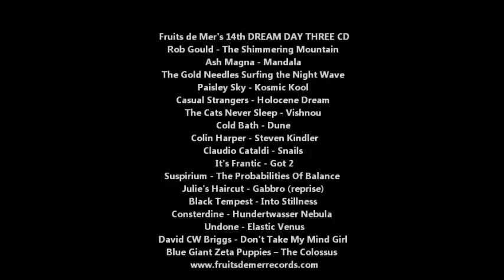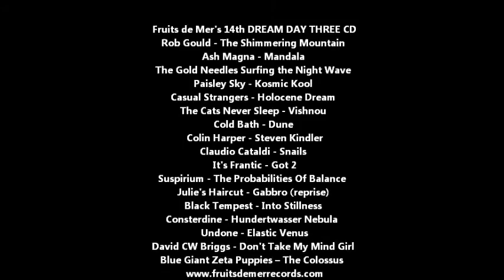Fruits de Mer Records 14th Dream of Dr. Sardonicus festival - day three compilation CD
Once again, there will be THREE FREE Fruits de Mer Records-compiled CDs at this year's summer festival  - one free each night you attend - not available anywhere else - featuring a mix of bands playing the festival, FdM regulars and some artists that are new to the label.
Recordings range from tracks taken from singles/albums to live recordings and exclusives that bands have provided specially for these CDs. Loads of great music!

This video pulls together just a few excerpts from the DAY THREE CD, the full list of artists and tracks featured will be:

Rob Gould - The Shimmering Mountain
Ash Magna - Mandala
The Gold Needles Surfing the Night Wave
Paisley Sky - Kosmic Kool
Casual Strangers - Holocene Dream
The Cats Never Sleep - Vishnou
Cold Bath - Dune
Colin Harper - Steven Kindler
Claudio Cataldi - Snails
It's Frantic - Got 2
Suspirium - The Probabilities Of Balance
Julie's Haircut - Gabbro (reprise)
Black Tempest - Into Stillness
Consterdine - Hundertwasser Nebula
Undone - Elastic Venus
David CW Briggs - Don't Take My Mind Girl
Blue Giant Zeta Puppies – The Colossus